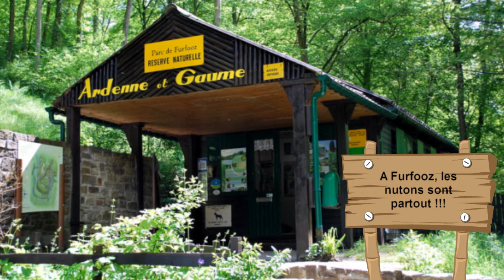Les Voeux 2015 du parc de Furfooz